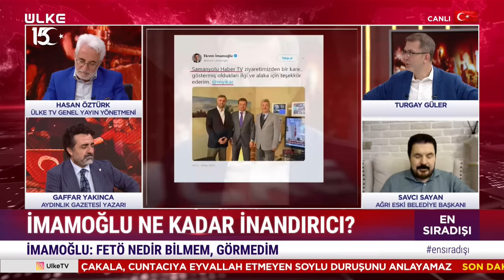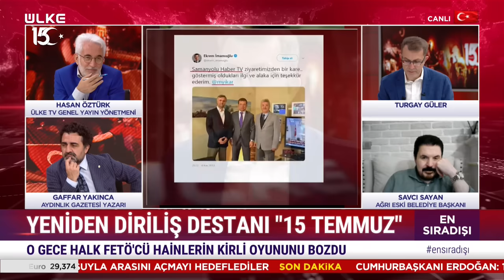En Sıradışı - 15 Temmuz Destanı Özel Bölüm | 15 Temmuz 2023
Turgay Güler'in moderatörlüğünde ekrana gelen En Sıradışı programının bu bölüm konukları Ülke TV Genel Yayın Yönetmeni Hasan Öztürk, Aydınlık Gazetesi Yazarı Gaffar Yakınca ve Ağrı Belediye Başkanı Savcı Sayan ile birlikte 15 Temmuz Destanı’nı konuştu.

Sıradan olayların bile en sıra dışı şekilde ele alındığı ‘’En Sıradışı’’ her Perşembe 21:00’de canlı yayınla Ülke TV ekranlarında…